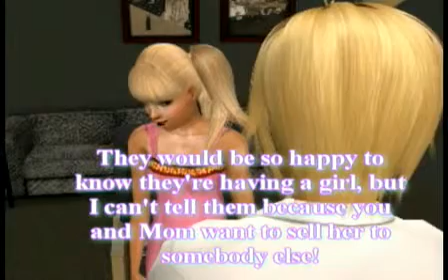Such Is Life Episode 36